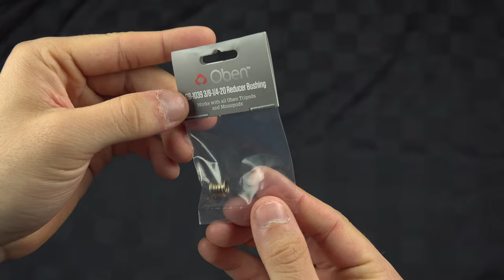Déballage du réducteur Oben 3/8-16 à 1/4-20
J'espère qu'elle à répondu à tes attentes.
Aussi, n'hésite pas à poser des questions dans le commentaire, je pourrais même te revenir avec une réponse en vidéo.

Pour un meilleur aperçue de mes équipement pour faire mes vidéos